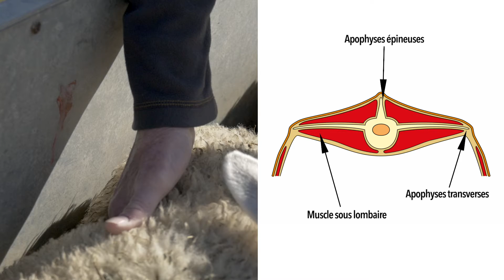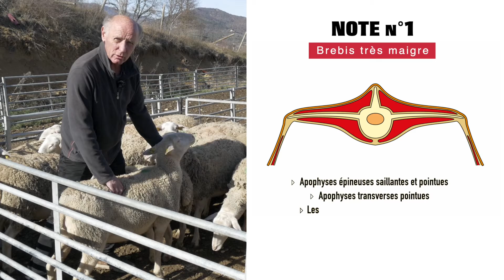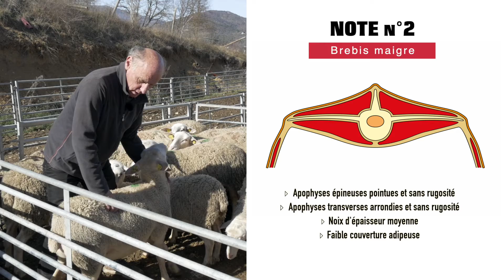Série Techniques Ovines n° 7 : Piloter son troupeau de brebis grâce à l'état corporel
Réalisation d'une série de reportages sur la technique ovine, en collaboration avec la MRE - Maison Régionale de l'élevage de Manosque.

Septième épisode : Piloter son troupeau grâce à l'état corporel.

Lieu : Ecole de Carmejane (04)
Pierre-Guillaume GRISOT, ingénieur à l'Institut de l'Elevage
François DEMARQUET, Directeur du lycée Carmejane (04)

Mars 2021